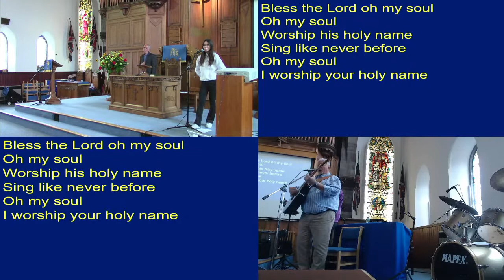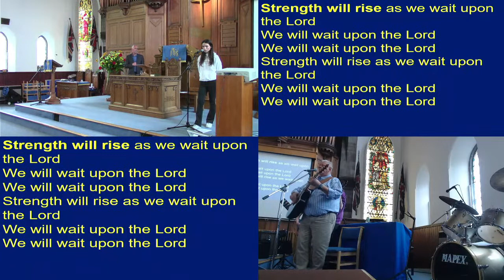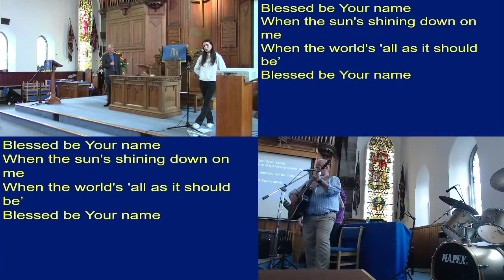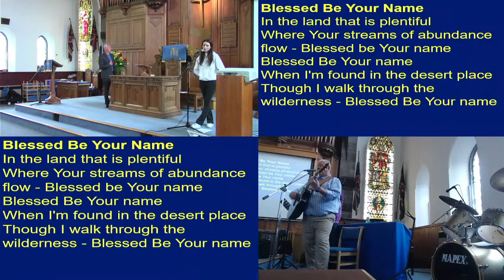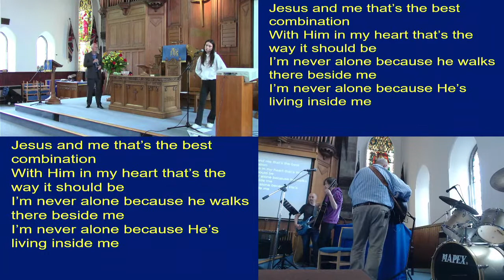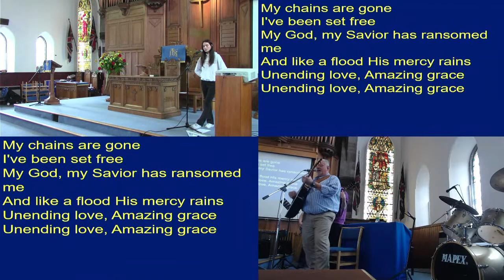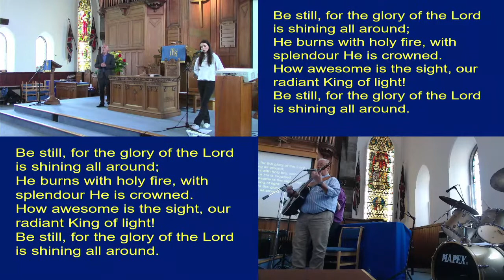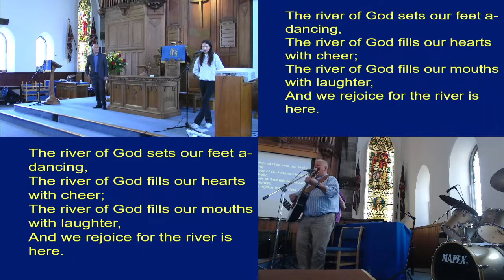Loanhead Parish Church Service - May 29th 2022